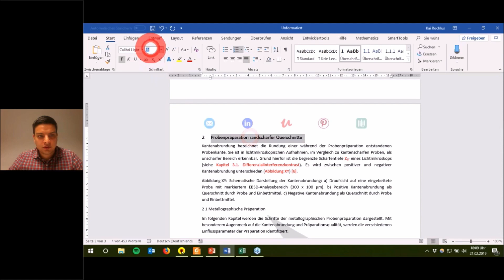Wissenschaftliches Arbeiten mit Word: Überschriften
In diesem Clip zeigt dir Word-Profi Kai Rochlus, wie du Überschriften richtig formatierst.
Du hast Lust auf noch mehr spannende Webinare?

Wir sind immer für dich da:
Von der Wahl deiner Universität über dein Studium bis hin zu den ersten Schritten in der Arbeitswelt; e-fellows.net ist mit spannenden Artikeln, exklusiven Veranstaltungen und einer tollen Community bei allen wichtigen Themen stets an deiner Seite!